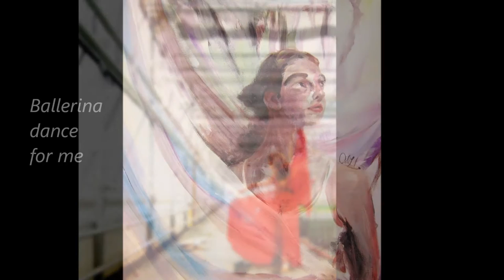Ballerina (art and lyric video)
Acoustic folk/pop song by Eddie Biggins, with artwork by Adam Dalton Blake